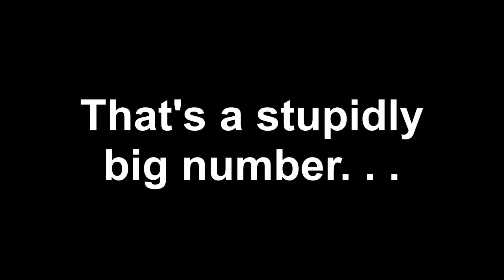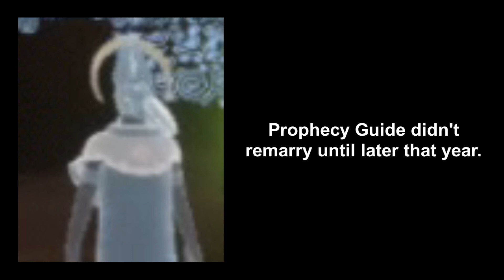Tying up Loose Ends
Thanks for 2K! I know this is super late but you can't rush genius.
Also don't ask how this came to me, just consider it part of the Bea Cinematic Universe or something